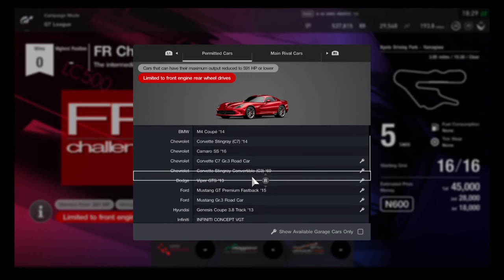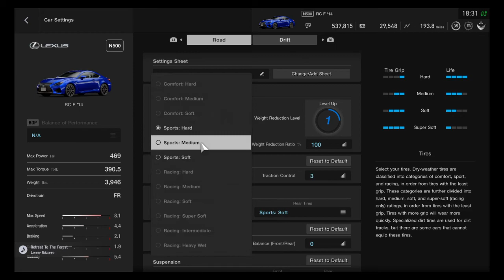GT League: Amateur - FR Challenge (Race 1)